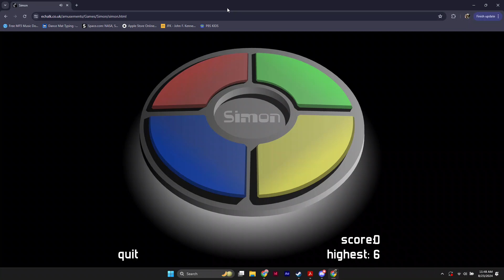Simon games Windows 11 PC SONY TV *30